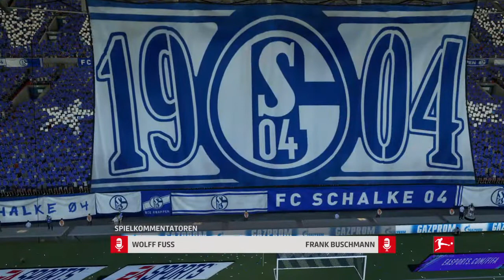Fifa 21 Karriere S04 Saison 3 #142 Bundesliga 32. Spieltag Schalke - Frankfurt